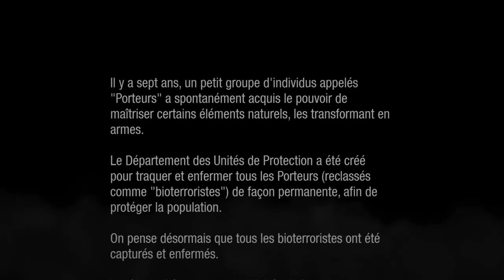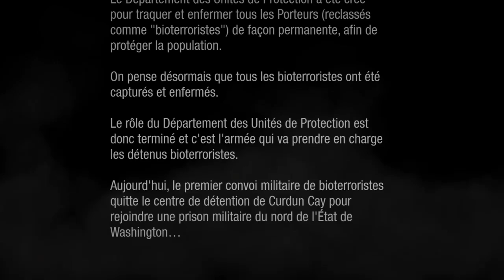InFamous Second Son Partie 01